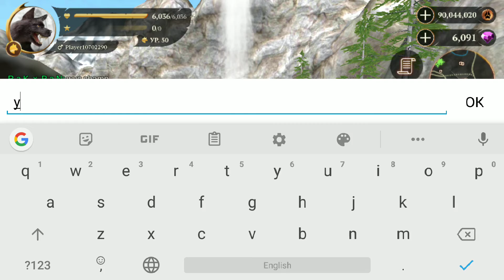The wolf game убиваем Дикий як чемпион wild yak champion игра Волк 107290 6к 6k Online Simulator Cha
The wolf game убиваем Дикий як чемпион wild yak champion игра Волк 107290 6к 6k Online Simulator Champion Следующее Видео Плейлист